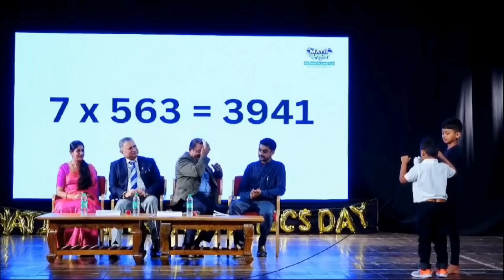Math Junior | India's Best Math and Robotics Classes for children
Youngest Junior calculator who made a path breaking record is just 5 Year old from Math Junior from India